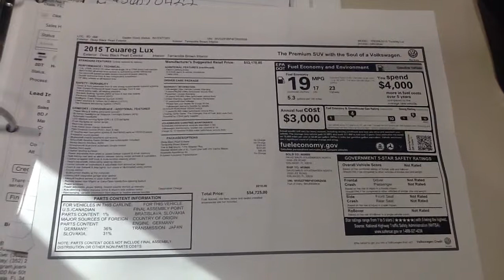2015 Touareg Lux Window Sticker